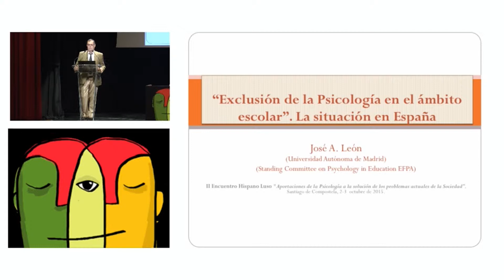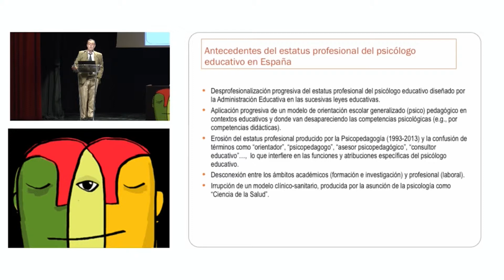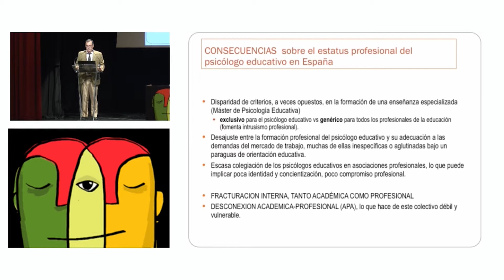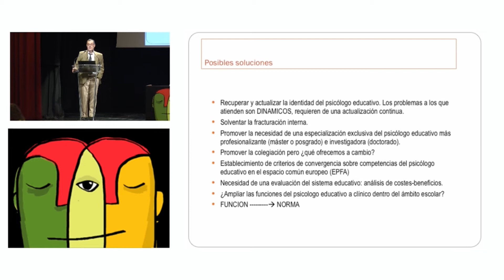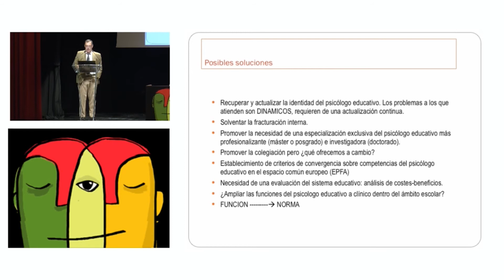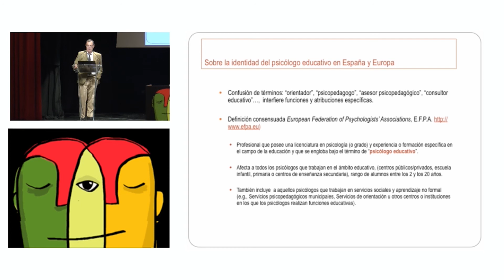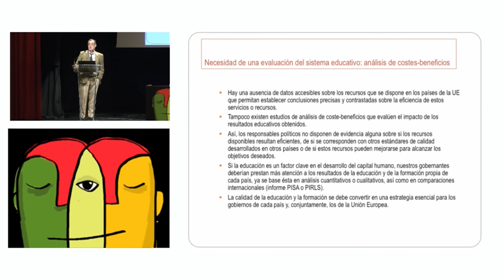Situación en España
D. José Antonio León Gascón, representante del Standing Committee on Psychology in Education EFPA y Catedrático de Psicología de la UAM.